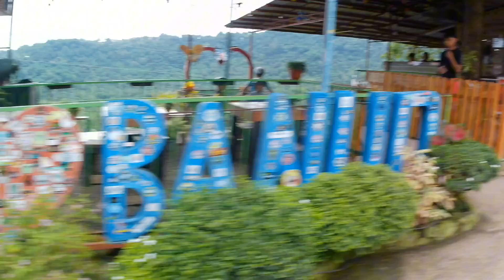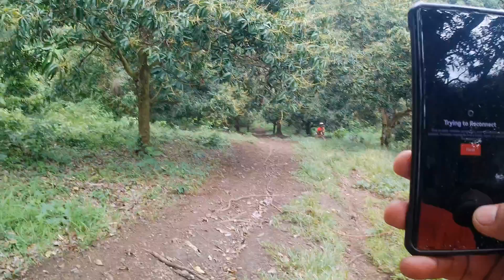Ip112 Sunday's best trail w/friend's.